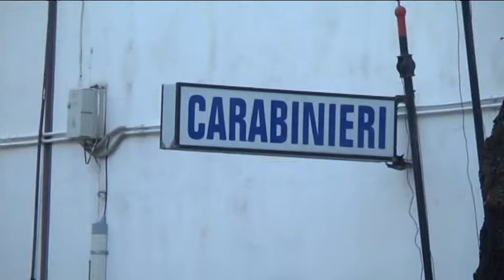SPACCIAVA DROGA AL MERCATO, ARRESTATO 28ENNE